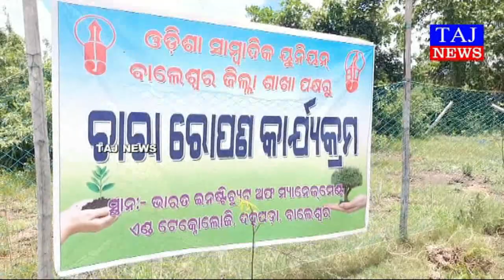ବାଲେଶ୍ବର ଓୟୁଜେ ପକ୍ଷରୁ ଚାରା ରୋପଣ କାର୍ଯ୍ୟକ୍ରମ